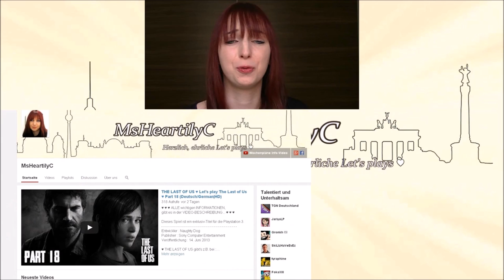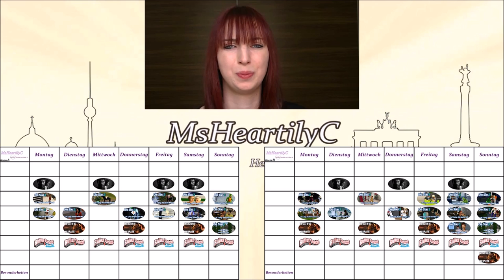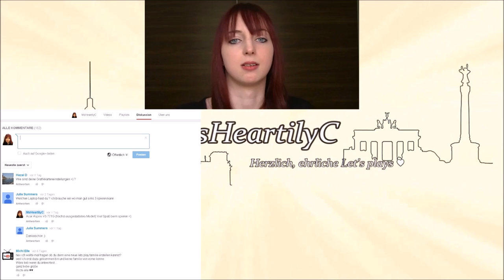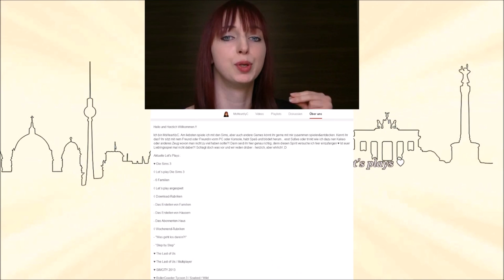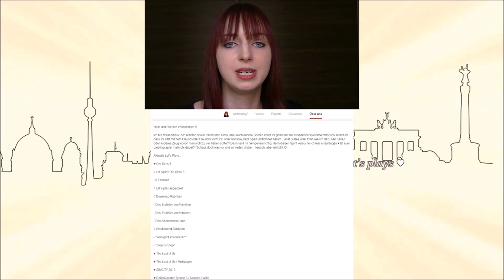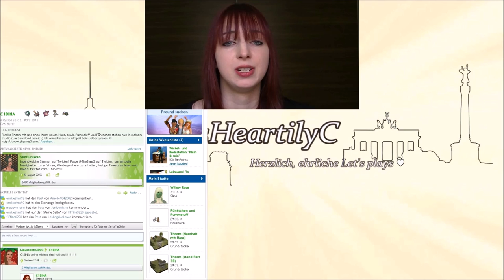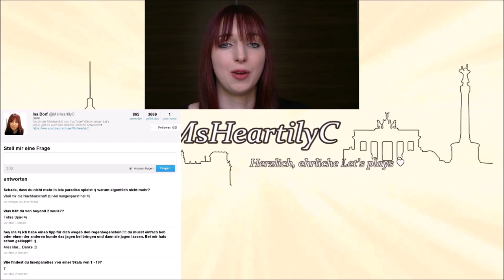MsHeartilyC - YouTube ♥ Infos zum Kanal und sozialem Verhalten (Deutsch|German / HD)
Wer bist du? Was machst du? Und warum ist das wichtig?
Um Kommunikations-Probleme aus dem Weg zu schaffen, gibt es hier ein kleines Orientierungs-Video wie du dich am besten auf YouTube und insbesondere auf meinem Kanal zurechtfindest, ebenso werden die häufigsten Fragen und Irrtümer geklärt =)